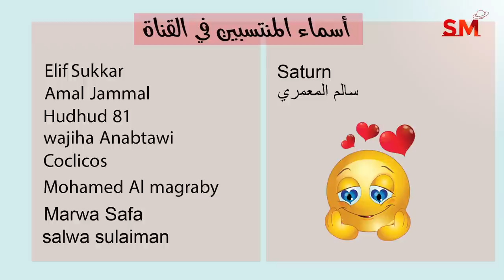توقعات الأبراج اليوم الجمعة 9 كانون الأول - ديسمبر 2022 سعيد مناع